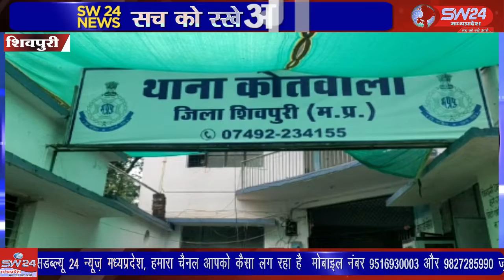शिवपुरी में भी लव जिहाद का एक ताजातरीन किस्सा मेडिकल कॉलेज से निकल कर आया है।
शिवपुरी में भी लव जिहाद का एक ताजातरीन किस्सा मेडिकल कॉलेज से निकल कर आया है। गुना की एक युवती को तीन युवकों के साथ शिवपुरी के होटल युवराज से रंगे हाथों बजरंग दल शिवपुरी ने पकड़ा है। शिवपुरी से यूसुफ खान की रिपोर्ट।